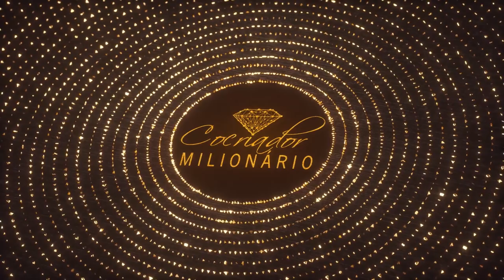ESSA PESSOA ESTÁ TE IMPEDINDO DE ANDAR DE BMW || Elainne Ourives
A sua mente consciente emana um campo informacional!
E nele estão registradas todas as informações e pessoas que influenciam sua vida.
Quando você alimenta sentimentos de baixa frequência por outra pessoa, permite com que essas informações obstruam seu campo de criação.
Enquanto você permanece se sentindo injustiçado, magoado, ferido, enganado... Vibrando na não aceitação...
O único prejudicado é VOCÊ MESMO!
A pessoa que te feriu e magoou não vai sentir nada disso. Não vai receber sua revolta e indignação.
Isso fica somente dentro de você.
Por isso sua parte nisso tudo é PERDOAR!
Nesse vídeo você vai compreender que quando você perdoa, passa a acessar somente a consciência de Luz! Entra no campo de Pensar e Criar! Em ressonância com o seu EU Desejado!

TÓPICOS RELACIONADOS
Assinatura energética
Técnica Hertz
Ressonância vibracional
Campo eletromagnético
Espiritualidade
O poder do pensamento
Arquétipo